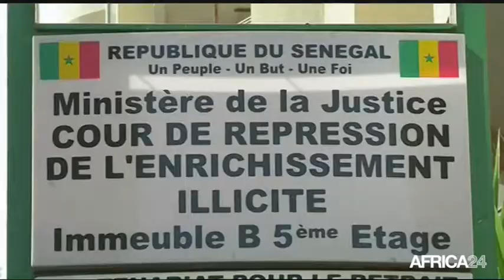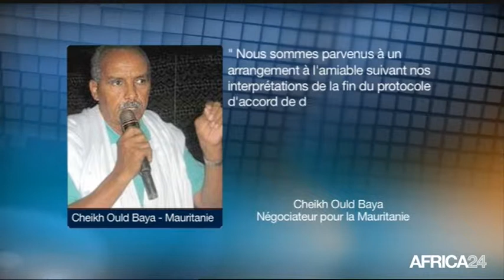Le Journal du mercredi 6 août • 5h GMT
Afrique, Vers plus de coopération entre l'Afrique et les USA. Mali, Préparatifs des échéances électorales de 2015. Gabon, Baccalauréat: un jury populaire pour délibérer. Afrique, Vers plus de coopération entre l'Afrique et les USA.